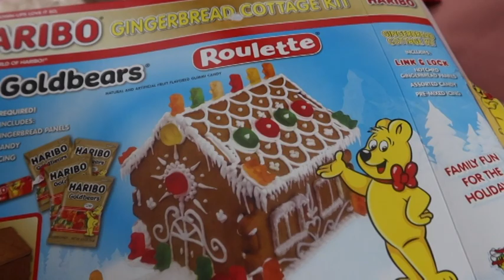VLOGMAS 2019 | GINGERBREAD HOUSES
DANIA IG: @DANIALESLIE_